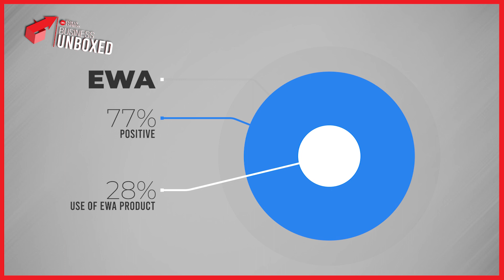TNIE Business Unboxed: What is Earned Wage Access?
In this episode of Business Unboxed, Samiksha Goel, Senior Reporter and Sub-editor, The New Indian Express, decodes the trending concept of Earned Wage Access.